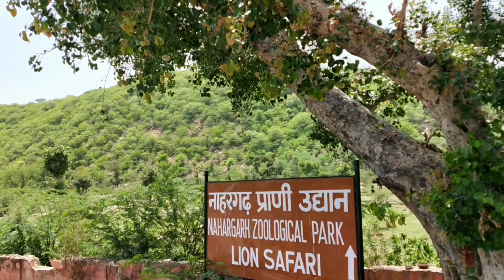bhuteshwar mahadev | darshan karne Gaye darshan Nahin ho paye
good morning sat shri akaal Ram Ram bhaiyon